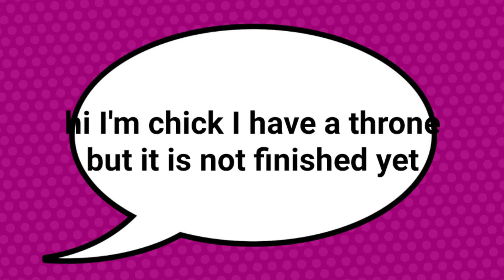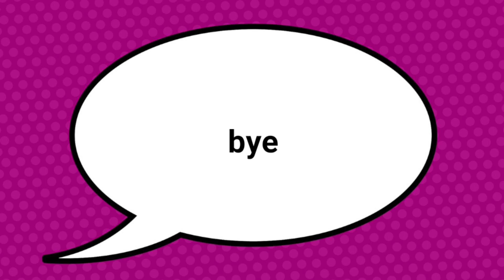food size comparison 2023 april